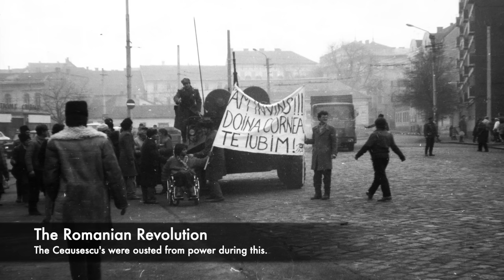The Execution Of The RUTHLESS Female Dictator Of Romania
Throughout History and the centuries, there have been many executions that have been carried out in different countries. There have been also a number of Dictators who were also executed, but in Romania in 1989 the Christmas Revolution broke out, and this resulted in the executions of Nicholae Ceausescu and his wife Elena. Elena was known as 'The Mother of the Nation,' and she was a vicious woman with a very sharp tongue, but during the Revolution over 1000 people died.

There were days of violent protests and the Ceausescu's tried to escape, but they were then captured and tried and accused of slaughtering their own civilians by ordering the army to fire on them. But they were both sentenced to death, and they were then taken outside a military barracks to a make shift firing range and the pair were executed with ruthlessness.